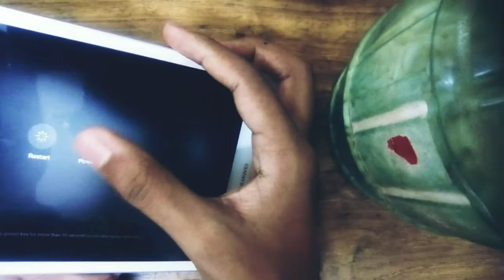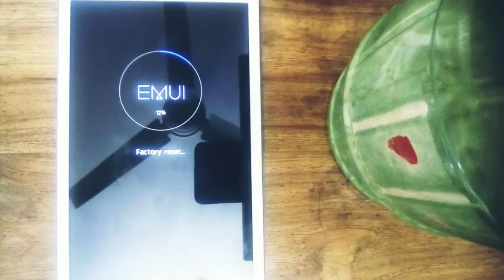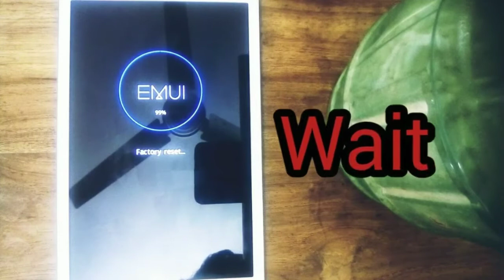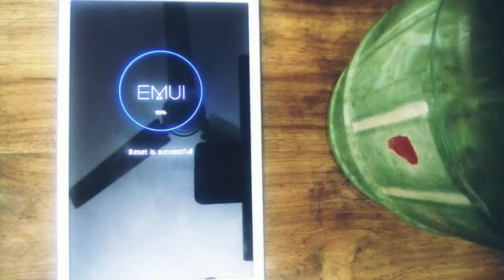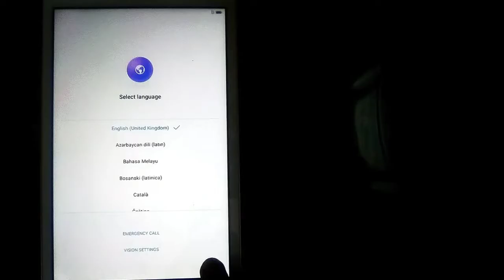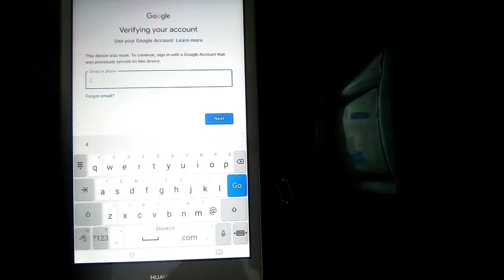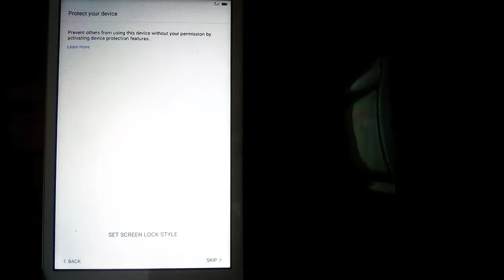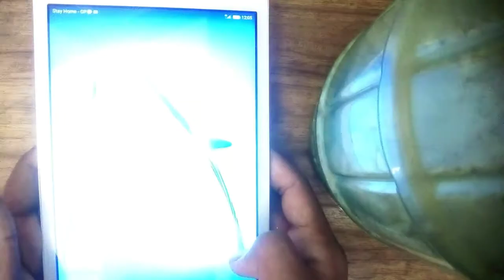How to unlock a phone without password? |Hard reset with steps |ADIB VLOGS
In this video I will show you the way of unlocking a phone without password.

Hard reset a phone

How to reboot a phone?

How to clean up all data of your phone??